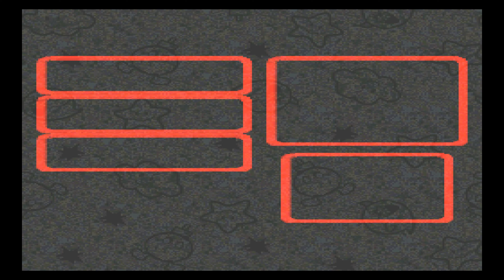(PART 20) [Clerk, Director & The Factory Chief] Super Mario RPG: Legend of the Seven Stars 4k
So after getting a the game to work fully without bugs like on snes emulators I'm playing the game on a Wii Dolphin emulator on 4k settings with auto fixed aspect ratio without any bugs and was able to complete the game from start to finish. I wanna thank Timmy for recommending me to play it, it was the motivation i needed to troubleshoot and make the game work.

Super Mario RPG: Legend of the Seven Stars Wii Virtual Console Dolphin Emulator PC 4k60 FULL COMEPLETE PLAYLIST

Opening up my youtube discord server feel free to come Ain and leave a comment on a game you wish to see me play or whatnot

[note: due to youtubes stupidity, a segment will be muted because the song made the video "blocked in all countries" again if you want fully unencoded version of this please go to my rumble account